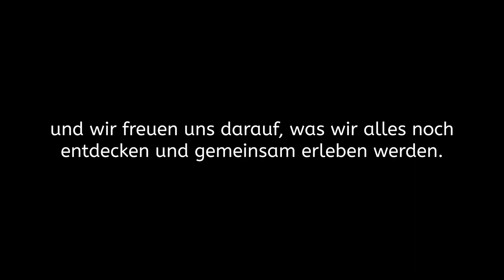Die PSVR Beerdigung 😔😭|DNC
Nach langer und einer wunderschönen gemeinsamen Zeit, voller Abenteuer und Spaß, ist meine VR Brille kaputt gegangen😭😭😭
Ist das nun das Ende?

PCVR Setup:
Virtual Reality Headset:
Mainboard:
Asus Rog Strix b450-f Gaming
GPU:
ZOTAC GAMING GeForce RTX 2070 Blower
CPU:
AMD Ryzen 7 2700X Prozessor
HDD:
SSD Samsung 970EVO Plus M.2 500 GB
Kühler:
Scythe Fuma 2 CPU-Kühler Twin-Tower Design
Arbeitsspeicher:
Webcam:
Logitech C920 HD Pro Webcam

PSVR Setup:
PSVR

Team:
Delorean787 (Oculus Rift)
DNC (PSVR)
Gbear (PSVR)